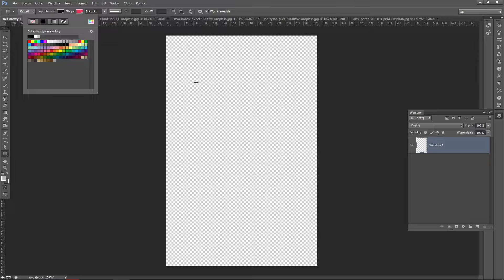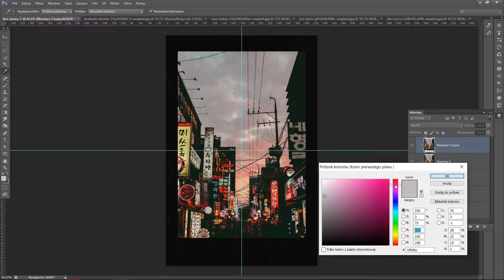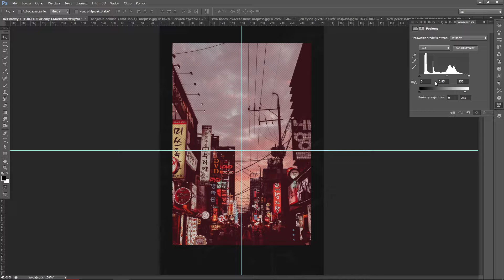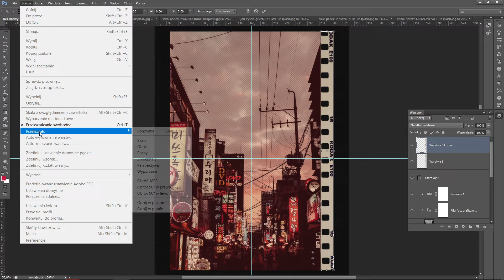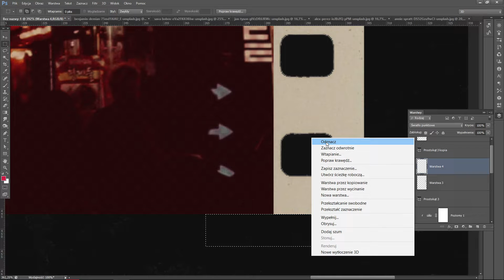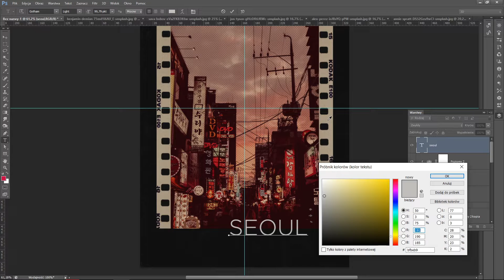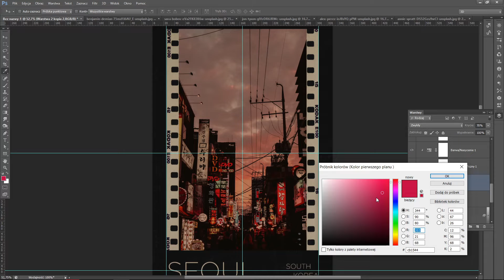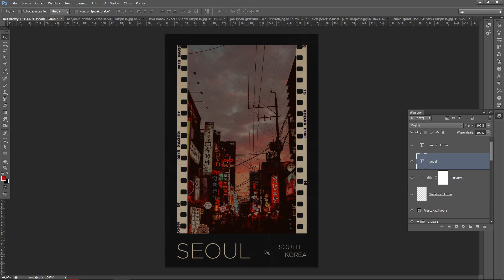ASMR | Chill & Relax - Designing a Poster in Photoshop (no talking)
Hi everyone! In today's video I want to try something completly new. Generally I am really into graphic design, trying to make various aesthetic projects like posters, social media banners etc. And you know what? It's SO relaxing! I think I can share this perfect feeling with you, and I hope it works! If you are into mouse and keyboard clicking sounds, this video is for you.

And, well, I think I need better laptop for running OBS and Photoshop at the same time hahaha